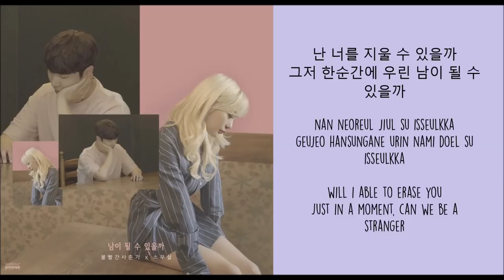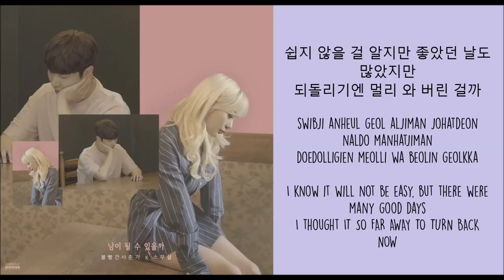BOLBBALGAN4- WE LOVED (FT. 20 YEARS OF AGE) [HAN | ROM | ENG]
Everything inside the video is not mine.
Credit for the lyrics; kpopscene
for the eng subs, almost 90% of it was translated by myself. I took some from kpopscene but I changed most of the lyrics since its kinda wrong.

But I'm very sorry if I did mistake(s) in translating the lyrics TT
Such a good heart-broken song.